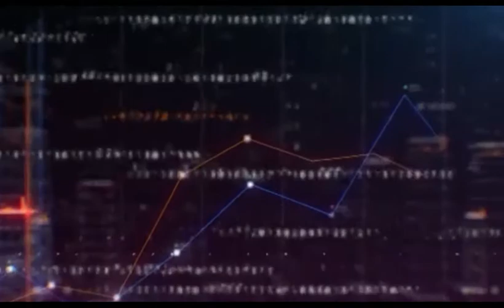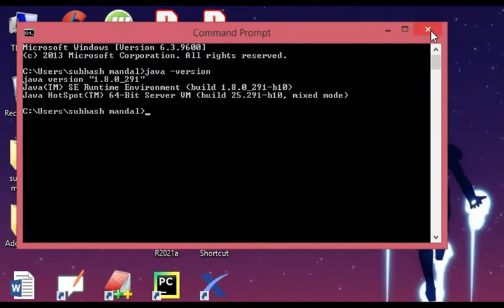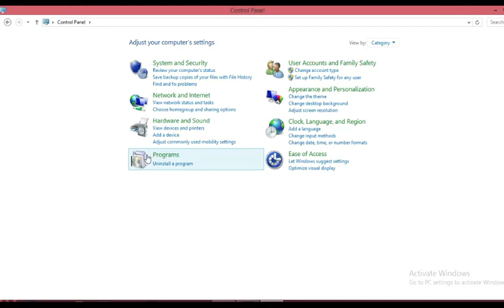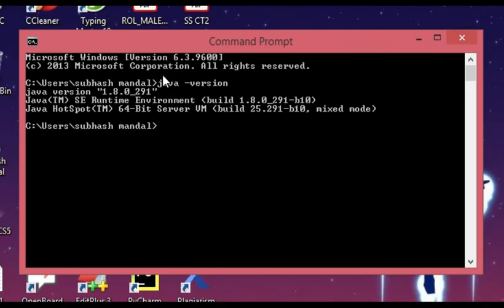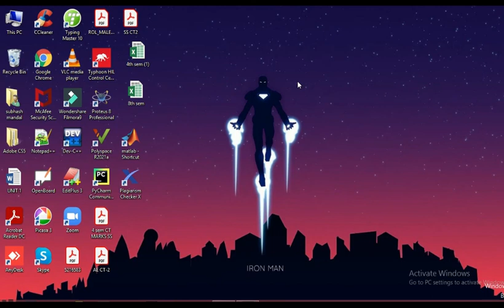how to update java jdk in windows||update jdk latest version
in this video i am gonna show you that how to update jdk in windows
please do not skip video otherwise you will not understand the step.

java tutorial for beginners jdk how to update java to 1.8
how to update java on windows 8 how to update java windows 8.1
how to update java on windows 7 how to update java to the latest version
how to update java to 64 bit windows 8.1 how to install java Version 8 Update 121